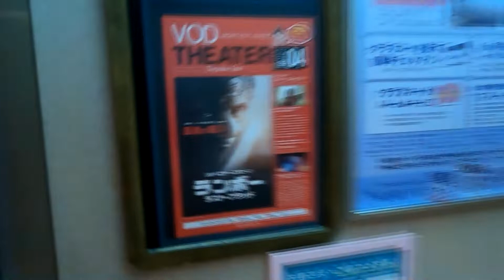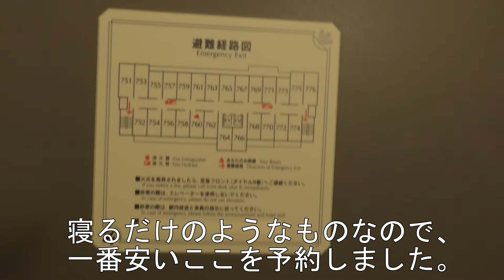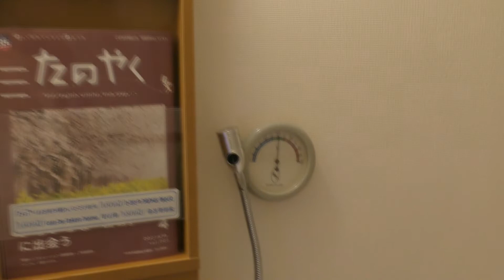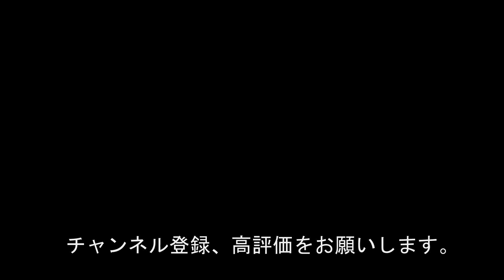ホテル案内：《早朝フライトの前泊の格安ホテル》東横INN羽田空港２【東京都】20210429 30宿泊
宮古島行の1便に搭乗するために前泊で泊まったホテルです。有名な東横INNです。以前このグループのホテルに泊まったことがありますが、スーツケースも広げられないくらい狭い部屋だったので、今まで東横INNは避けていました。でも久しぶりに宿泊してみると、宿泊費がかなり安いので、寝るだけならありかなと思いました。この周辺でのコスパは最強です。